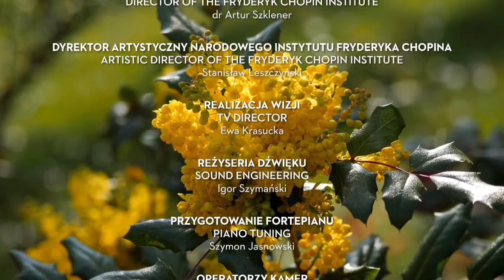Sunday Chopin Recitals in Żelazowa Wola | Naruhiko Kawaguchi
Sunday Chopin Recitals in Żelazowa Wola are a series of open-air concerts held at the Birthplace of Fryderyk Chopin from May to September. They continue the long-term tradition initiated by Professor Zbigniew Drzewiecki, an eminent Polish pianist and teacher, in 1954. The recitals are an extraordinary opportunity to listen to performances by outstanding Polish and foreign pianists, professors of world renown, and winners of the International Chopin Competitions.

Niedzielne Recitale Chopinowskie w Żelazowej Woli to cykl koncertów plenerowych, które odbywają się w Domu Urodzenia Fryderyka Chopina w okresie od maja do września. Stanowią one część wieloletniej tradycji, zainicjowanej w 1954 roku przez prof. Zbigniewa Drzewieckiego, wybitnego polskiego pianistę i pedagoga. Recitale te są nadzwyczajną okazją do wysłuchania występów wybitnych polskich i zagranicznych pianistów, światowej sławy profesorów, a także laureatów Międzynarodowych Konkursów Chopinowskich.

5 czerwca 2022

5 June 2022

Naruhiko Kawaguchi

Fryderyk Chopin

Marsz żałobny c-moll [op. 72] (WN 9)

Marche funèbre in C minor, [Op. 72] (WN 9)

Ballada g-moll op. 23

Ballade in G minor, Op. 23

Mazurek C-dur op. 33 nr 2

Mazurka in C major, Op. 33 No. 2

Nokturn f-moll op. 55 nr 1

Nocturne in F minor, Op. 55 No. 1

Walc cis-moll op. 64 nr 2

Waltz in C sharp minor, Op. 64 No. 2

Polonez As-dur (WN 3)

Polonaise in A flat major (WN 3)

Ballada As-dur op. 47

Ballade in A flat major, Op. 47

Preludium Des-dur op. 28 nr 15

Prelude in D flat major, Op. 28 No. 15